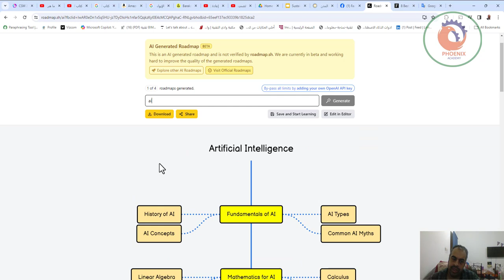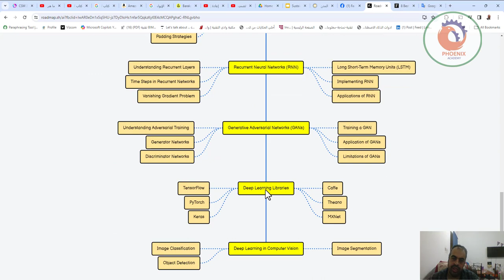مولّد خارطة للتعلم باستخدام ‫ الذكاء الاصطناعي‬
‏أدخل أي موضوع ترغب بتعلمه، وسيقوم الذكاء الاصطناعي بإنشاء خارطة طريق مرئية لك.
‏يمكنك بعد ذلك تعديل الخريطة وحفظها، والبدء في التعلم منها أو مشاركتها مع الآخرين.

❤️ روابط التواصل
✅ انستجرام